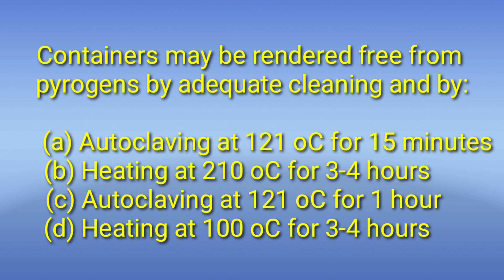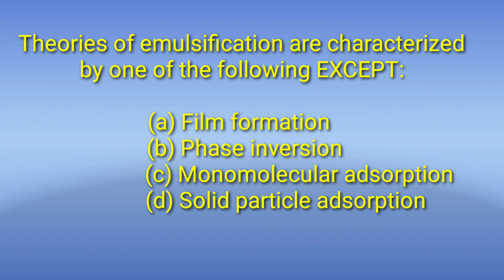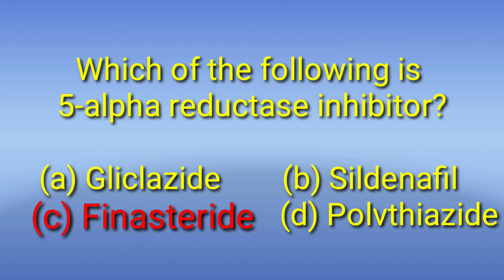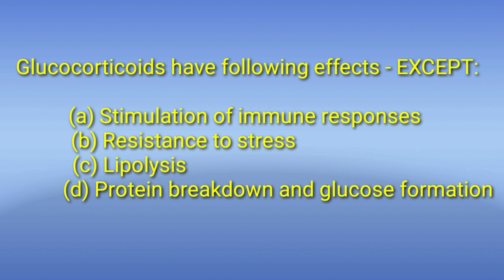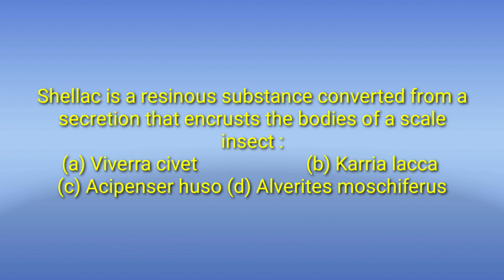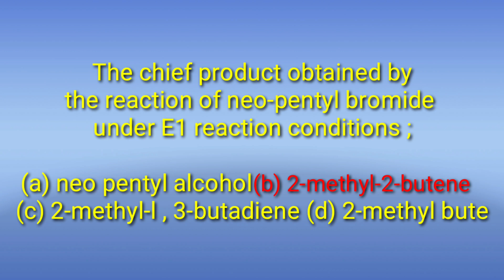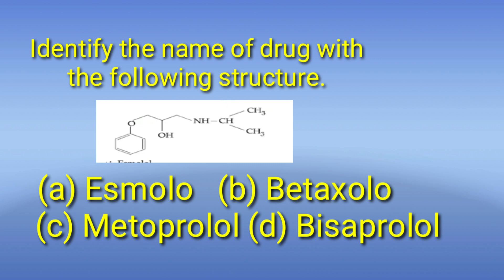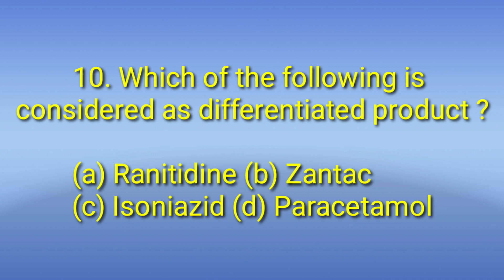GPAT 2019 QUESTION PAPER WITH ANSWER KEY,SUBJECT WISE QUESTIONS ANALYSIS.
Gpat 2019 question paper with answer key
Gpat 2019 question paper analysis
Gpat 2019 cutoff
Gpat 2019
Gpat 2019 pharmaceutics questions
Pharmacology questions
Pharmacognosy important questions
Pharmaceutical chemestry important topics
Pharmacognosy questions